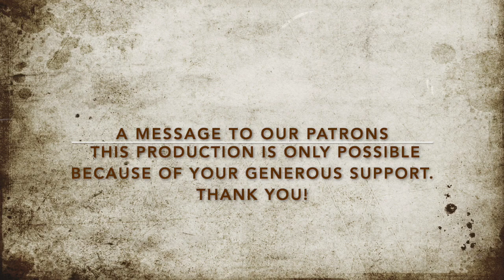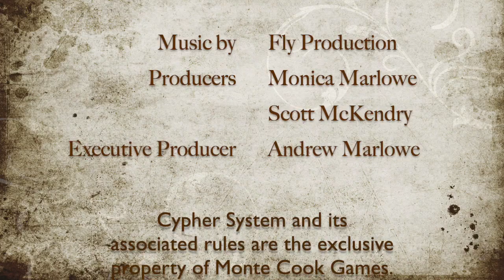Marlowe House Backstage 1-4-2019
Where in we brainstorm a setting for a forthcoming short series.